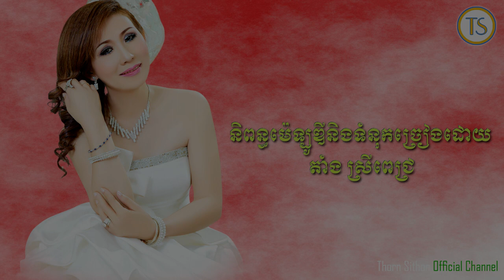កំពូលស្នេហ៍ដួងចិត្តបង - ច្រៀងដោយ - ( ឆាងសុបញ្ញារដ្ឋ និង លី ខាន់ឃឿង ) ORIGINAL SONG 2020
ច្រៀងដោយ - ( ឆាងសុបញ្ញារដ្ឋ និង លី ខាន់ឃឿង )
សម្រួលតន្រ្តីដោយថនសុីថុន សូមអរគុណរាល់ការគាំទ្រពីសំណាក់ប្រិយមិត្ត